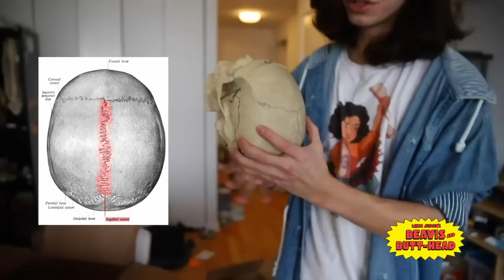Beavis and Butt-Head - 'Unboxing Human Skulls'